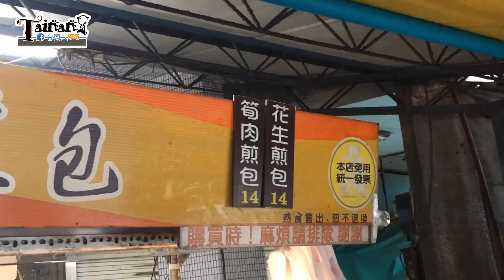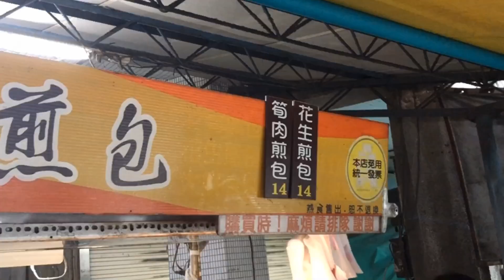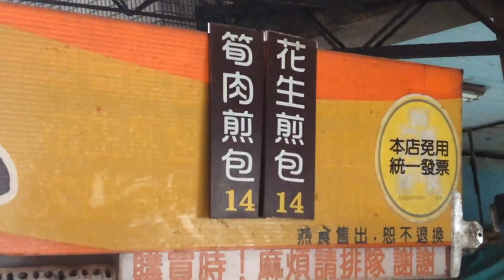阿波去哪裡/EP128/鹽水區鹽水煎包（看到排隊就排下去啦!!）/TAINAN SERIES/台南人帶路/這系列只有在youtube看得到喔!!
下雨天還有人特別前來
就知道這美味無法抗拒

店家資訊
店名：鹽水煎包
地址：台灣台南市鹽水區朝琴路與號中正路口

13 : 30 - 18 : 00